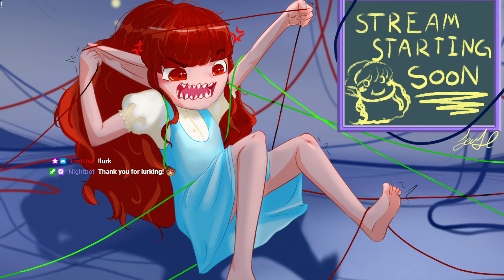Scuffed Dnd Thursday: Fire-fight